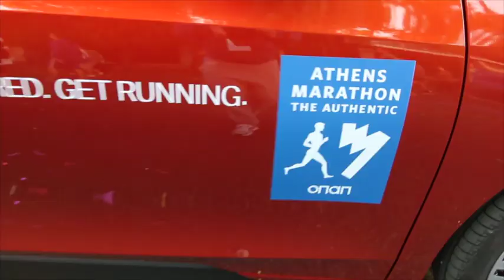BMW in ATHENS MARATHON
BMW in the “2015 ATHENS MARATHON. THE AUTHENTIC” that was held on Sunday 8 of November 2015 in Athens.